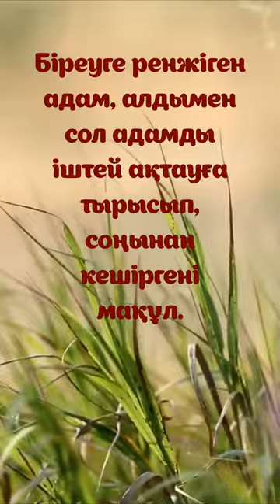Кешіру Мырзагелді Кемел